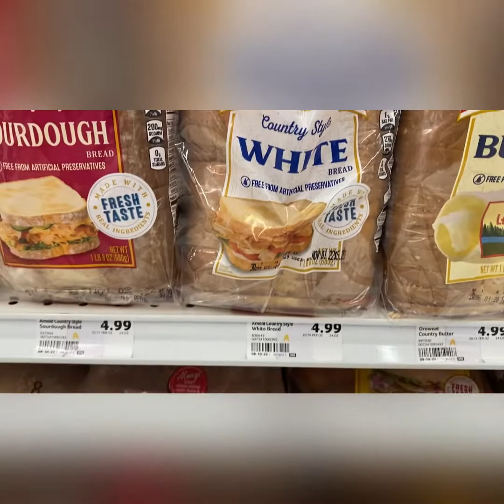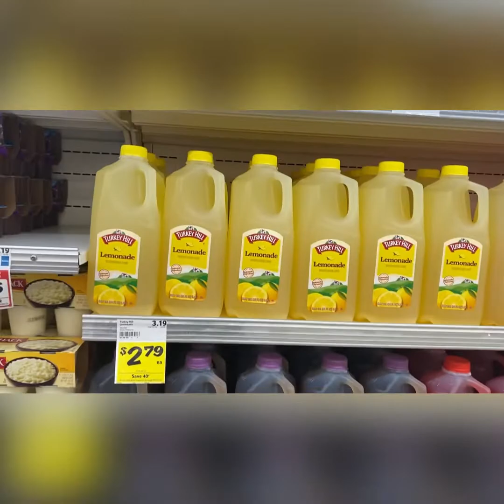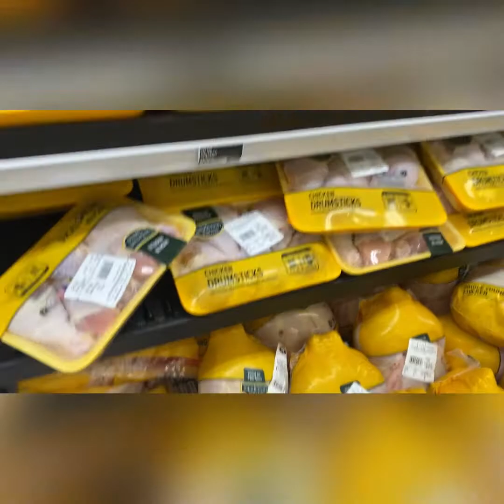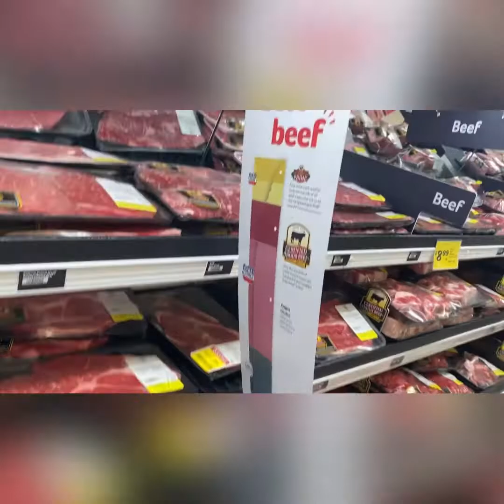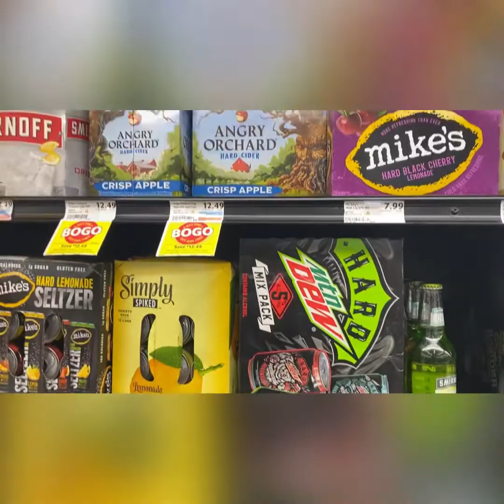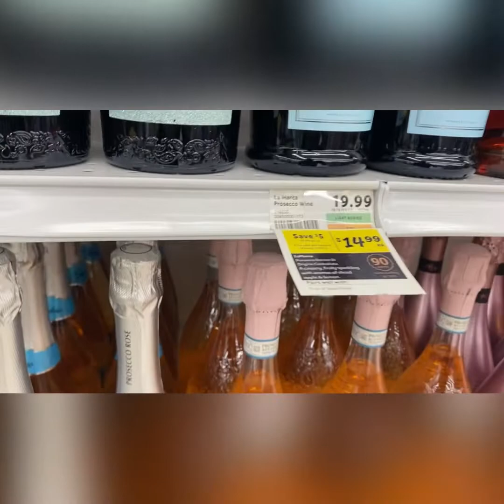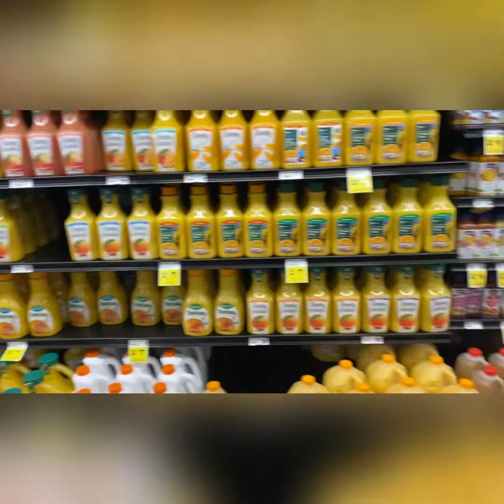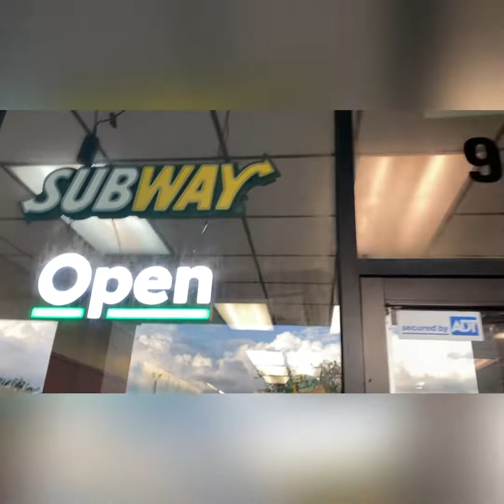I’m at Winn-Dixie￼